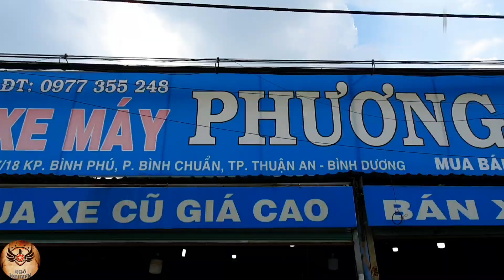Bái Giá Gấp Loạt Xe Thanh Lý Giá Nào Cũng Có Từ Vài Triệu Đến Vài Chục Triệu Đều Có Trả Góp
Địa chỉ : 57/18 Thủ Khoa Huân, P. Bình Chuẩn Thuận An Bình Dương
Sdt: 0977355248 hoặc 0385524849